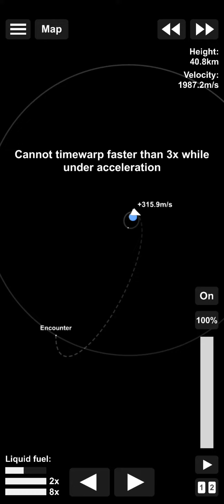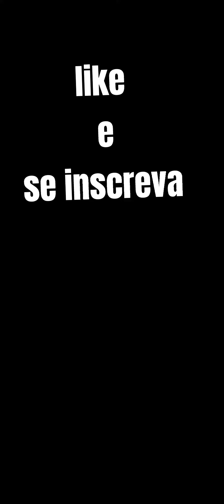Colonizando a lua (ep 4) plataforma de starship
e muitos